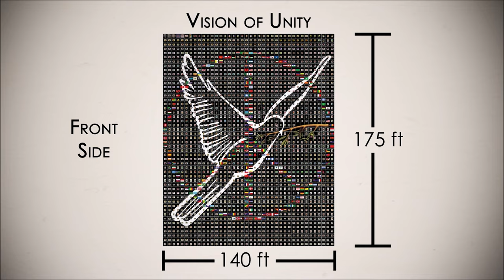The Eye, Painting 1147 of 2000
Title: The Eye
Series: Eye
Medium: Acrylic on Canvas
Framed in Black 42" x 42"

Representing vulnerability and raw emotion, The Eye views humanity with compassion, empathy, heartbreak, and honesty. It sees us as we truly are. Born of sorrow and troubled times, the image summons forth a courage and strength within us: we need to assess ourselves, our civilizations, candidly, objectively–  and stride forward toward improvement, to trust this process. The Eye knows of our struggles, it knows where we have been and how our hearts have been wounded– it looks to our souls now to lead the way.

World’s Largest Peace Painting brought to life!
2,000 double-sided fine art paintings assemble into a 17-story monolith to inspire a Vision of Unity and Peace.

Vision of Unity is the front side comprising 2,000 pieces, representing all of us as a whole. Dual symbols of peace are formed, the white dove with its olive branch and the contemporary peace sign formed by 272 national flags. Within this framework we find 1,670 Visions: a community of global faces, revealing the entire spectrum of human emotion. The Mission paintings (14 pieces) convey ways we can collectively achieve the greater Vision. A solitary, surveying Eye and 3 colorful heart paintings beat at the core of the final image.

Most of us feel great concern about all the war, hate, and fear raging around us. Ehsan has created a brand to inspire global peace, giving to charities. When you collect, you are part of the vision driven by a noble cause.

Envision a future where world peace is a reality.